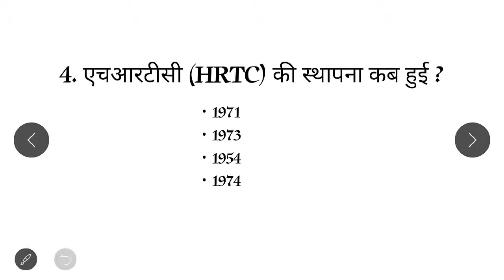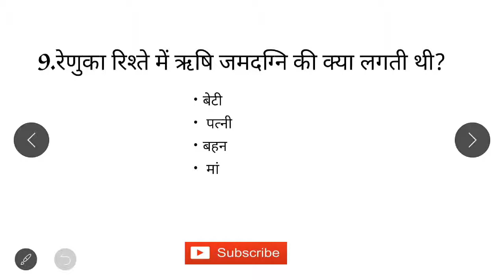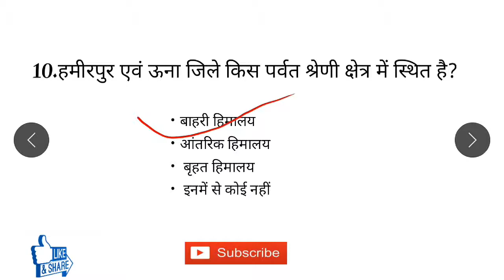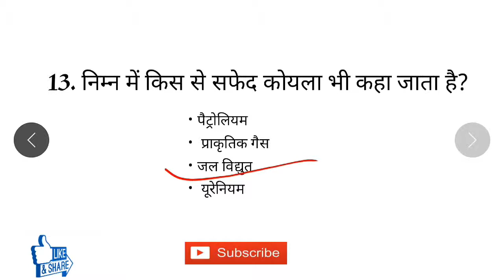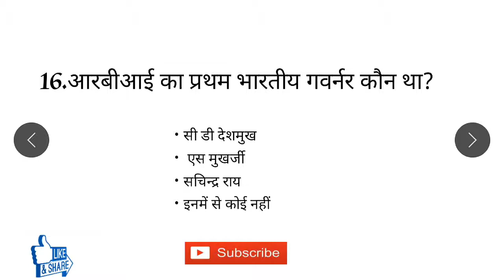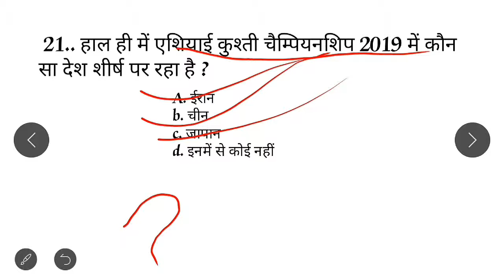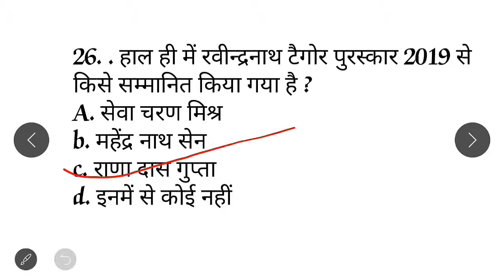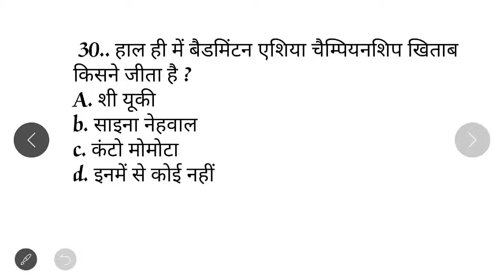HP police constable gk | HP patwari gk | India Gk |Current affairs for HP exam 2019 |HPSSC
Hp gk in Hindi | HP police constable gk | HP patwari gk |HP je gk |hpas pre. Exam gk

Hello
Dosto aj ke vedio me hamne bhat ke hai HP gk , India gk, Current affairs ke 30 most important objective question ke.
Munjhe umedh hai yeah vedio app logo ke liye helpful hoga.